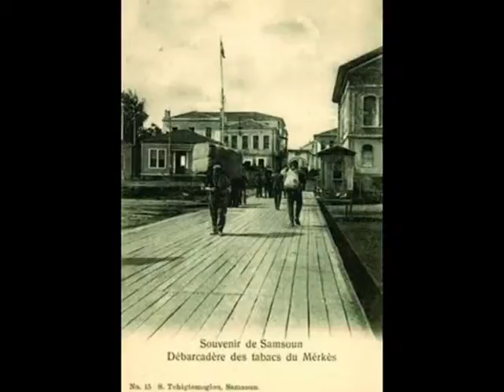SAMSUN KARADENiZ KAFKASYA KÜLTÜR HATTI! BLACKSEA CAUCASUS CULTURE LINE!